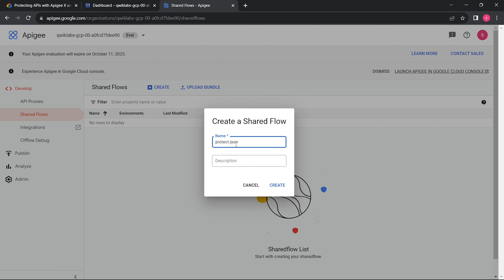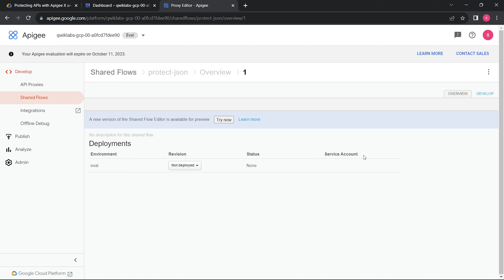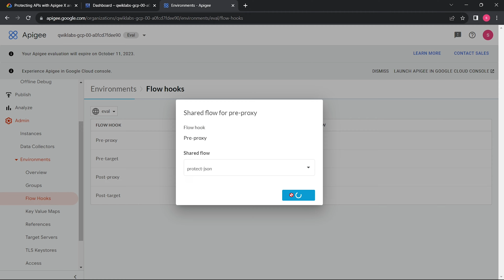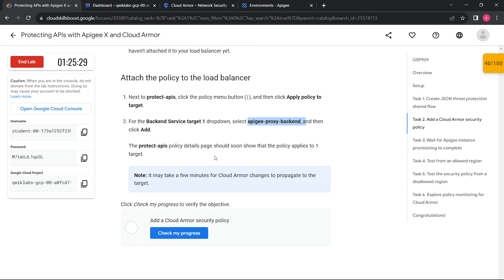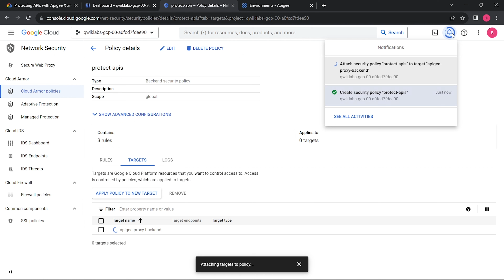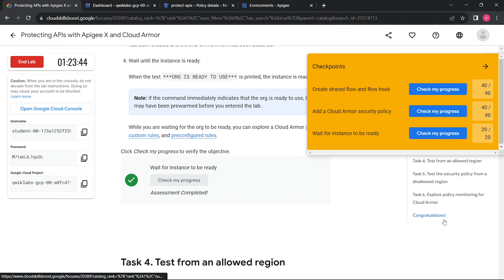Protecting APIs with Apigee X and Cloud Armor || qwiklabs || GSP909 solution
ᴘʟᴇᴀꜱᴇ ᴅᴏꜱᴛᴏɴ  🆂🆄🅱🆂🅲🆁🅸🅱🅴 ᴛᴏ  🆃🅴🅲🅷🅲🅿🆂, ᴀɴᴅ ᴅᴏɴ'ᴛ ꜰᴏʀɢᴇᴛ ᴛᴏ 🅻🅸🅺🅴 🅲🅾🅼🅼🅴🅽🆃, 🆂🅷🅰🆁🅴  ᴀɴᴅ ᴘʀᴇꜱꜱ ᴛʜᴇ ʙᴇʟʟ ɪᴄᴏɴꜱ. ᴛʜᴀɴᴋꜱ. जय हिन्द, वन्दे मातरम|

Hello and Welcome to Google Cloud QwikLabs Solution Tutorials. In this video you we learn how to easily complete Protecting APIs with Apigee X and Cloud Armor || qwiklabs || GSP909 solution || Skill Badges.

Protecting APIs with Apigee X and Cloud Armor GSP909

✪ Objectives -
In this lab, you learn how to perform the following tasks:

▶ Use Apigee threat protection policies to block malicious JSON and XML payloads.
▶ Create a Cloud Armor policy.
▶ Create Cloud Armor rule for blocking and allowing requests.
▶ Apply a Cloud Armor policy to a load balancer.
▶ Test a Cloud Armor policy using HTTP traffic.